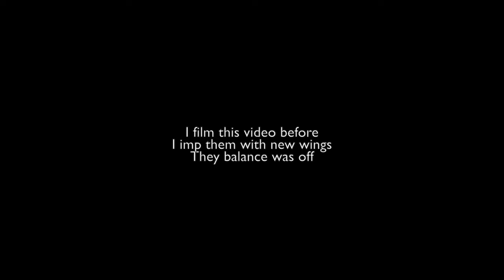I AM HARNESS TRAINING MY GOLDEN CONURE'S WHO ARE CLIPPED in TWO DAYS - 4 STEP METHOD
DEAR CVP's!

I AM Harness Training my Golden Conure's who are clipped -  4 STEP METHOD
I am using the aviator Harness from Parrot university.
The Aviator Flight System is the application of our passion for birds and our knowledge of what they need. Every part of the system has been painstakingly designed and constructed to help birds live healthier and happier lives.

Give your bird the freedom to take flight.
With the Aviator, your bird can safely leave its cage and get the exercise it needs to stay active and engaged.

 That means you can spend more time together training, interacting, exploring—and forming a deeper bond.